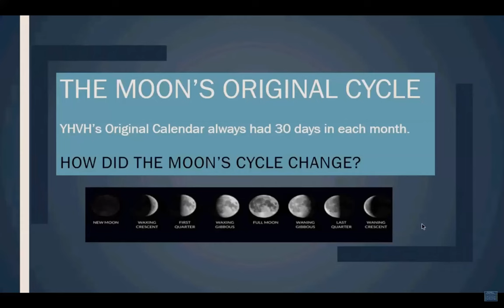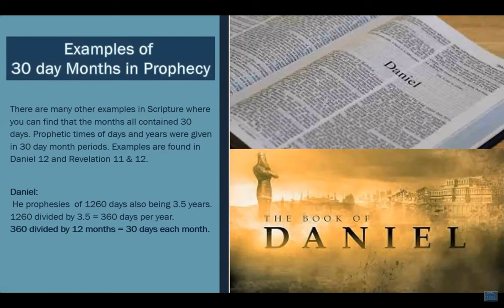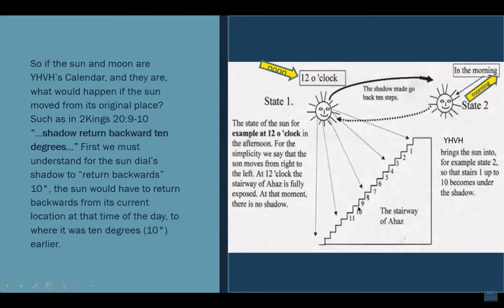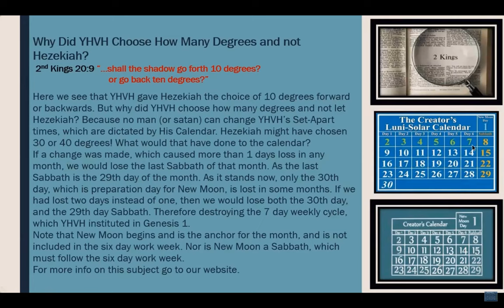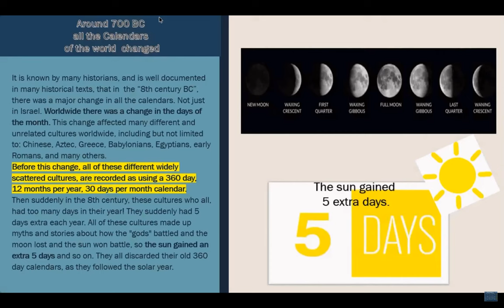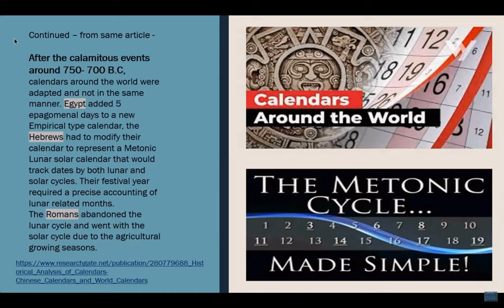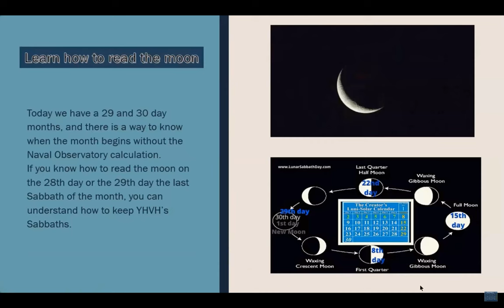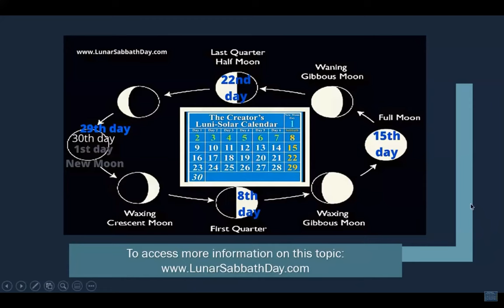King Hezekiah & WHY there is a 29.5 day month. All the world calendars changed in the 8th century.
Lunar sabbath channel Mirror.

All World Calendars changed at the time of Hezekiah in the 8th century B.C.
When Hezekiah reigned as King of Judah (715–687 B.C. ) the Lunar month was changed? All the world had 360 day Lunar Calendars at the time of the change.The 10 degree sign to Hezekiah caused a 40 minute time difference between the position of the sun in relation to the moon. This 40 minute difference is True Every Day since that time.
40 minuets per day times 30 days = 1200 minutes difference per month
 Isaiah 38:8 "Behold, I will cause the shadow on the steps, which is gone down on the dial of Ahaz with the sun, to return backward ten steps. So the sun returned ten steps on the dial whereon it was gone down.”  Also see 2 Kings 20:5-11.